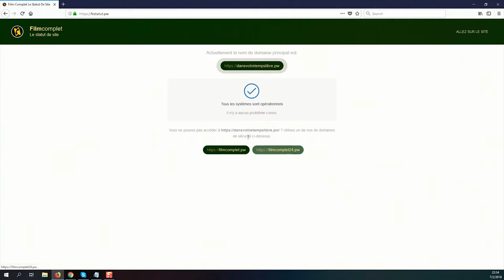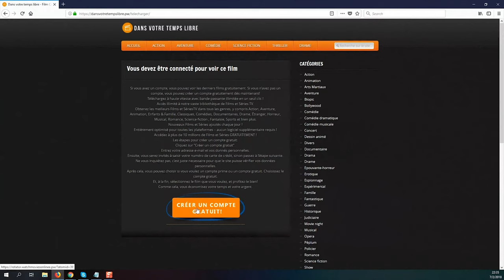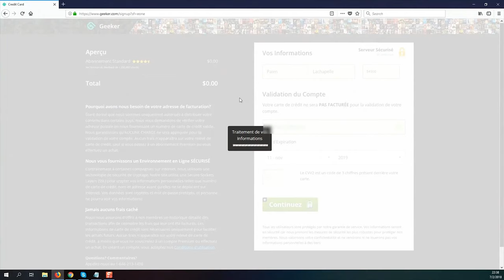Télécharger La Dernière Folie de Claire Darling Film Complet VF & VO UltraHD 4K XVX